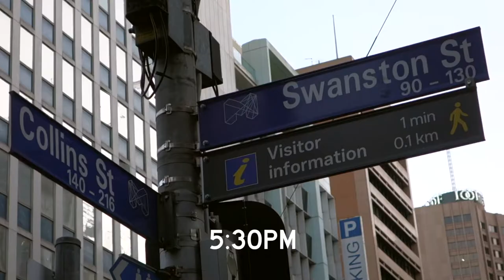VLOG 07 - Melbourne Before Curfew